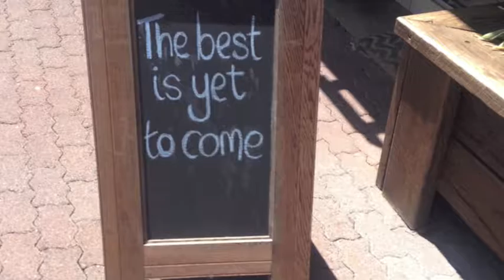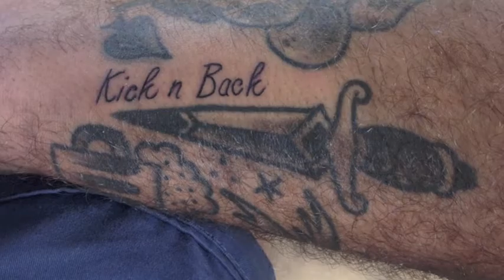whitsundays boat trip 2016